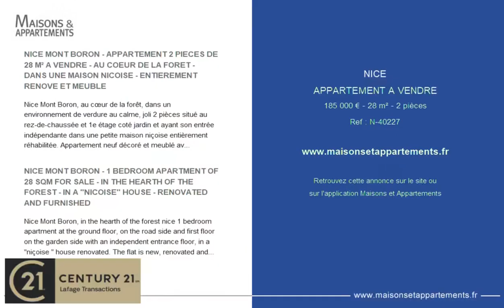NICE - APPARTEMENT A VENDRE - 185 000 € - 28 m² - 2 pièce(s)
Référence : N-40227

NICE MONT BORON - APPARTEMENT 2 PIECES DE 28 M² A VENDRE - AU COEUR DE LA FORET - DANS UNE MAISON NICOISE - ENTIEREMENT RENOVE ET MEUBLE

Nice Mont Boron, au cœur de la forêt, dans un environnement de verdure au calme, joli 2 pièces situé au rez-de-chaussée et 1e étage coté jardin et ayant son entrée indépendante dans une petite maison niçoise entièrement réhabilitée. Appartement neuf décoré et meublé avec goût, idéal premier achat ou location saisonnière. Possibilité d&#39;acheter un parking extérieur en plus.

NICE MONT BORON - 1 BEDROOM APARTMENT OF 28 SQM FOR SALE - IN THE HEARTH OF THE FOREST - IN A "NICOISE" HOUSE - RENOVATED AND FURNISHED

Nice Mont Boron, in the hearth of the forest nice 1 bedroom apartment at the ground floor, on the road side and first floor on the garden side with an independent entrance floor, in a "niçoise " house renovated. The flat is new, renovated and furnished with taste. Close to the buses with a nice view over the forest. Possibilty to by a parking in adition.

|2354372|